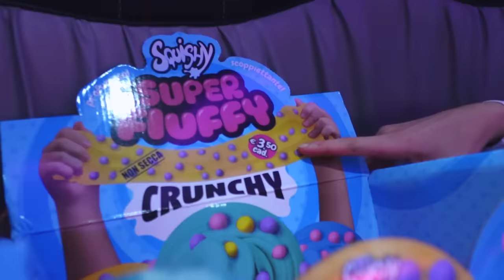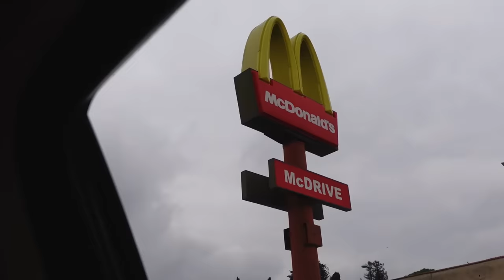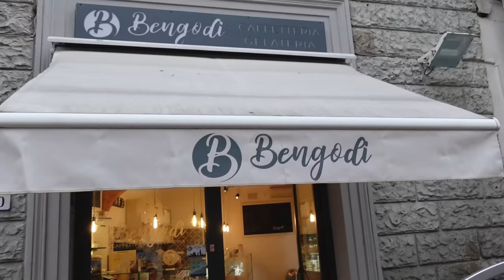24 ORE NELLA LIMOUSINE COL MIO AMICO !!! - by Charlotte M.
IL VIDEO È STATO REGISTRATO PRIMA DEL DPCM DEL 25/10/2020
Sono stata 24 ore in una limousine col mio amico e. con noi gli squishy Super Fluffy Crunchy

Visitate il mio nuovo sito per bellissime felpe, magliette, cuscini, cover, tazze e altro di noi fenicotteri e con il logo della canzone.
Il libro " Un'estate al college infestato " si può ordinare ai link qui sotto o comprare in libreria